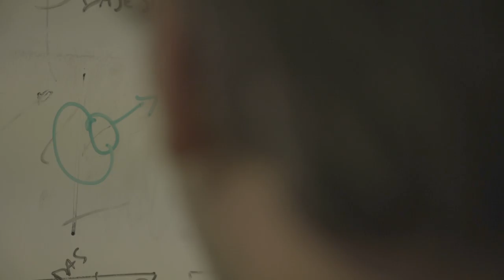Free Stock Footage